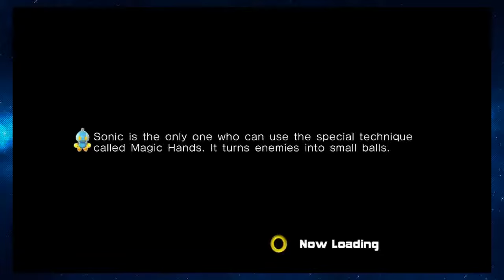The Incredible City Escape! | LETS PLAY: Sonic Adventure 2 Battle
🔴 Follow me, Set me free, Trust me and we will cause untold amounts of property damage in downtown SanFrancisco.